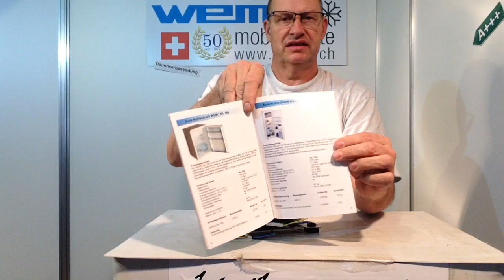Kühlschrankkompressor SECOP HZD55AA aus Liebherr Tiefkühltruhe, Solarkühlschrank 12 Volt